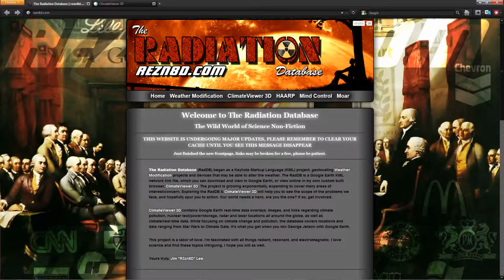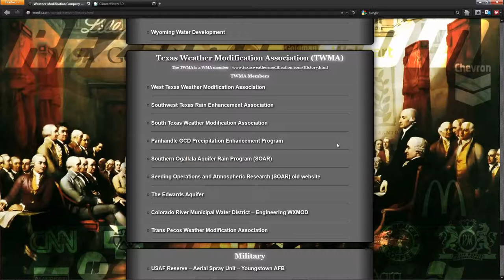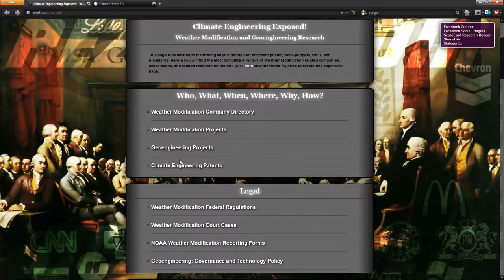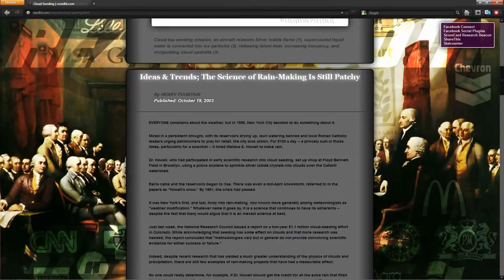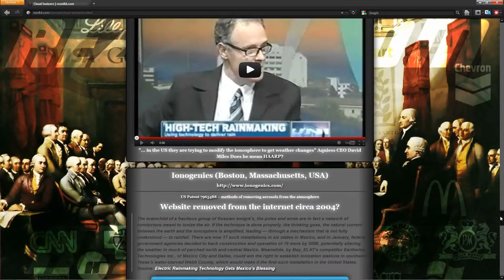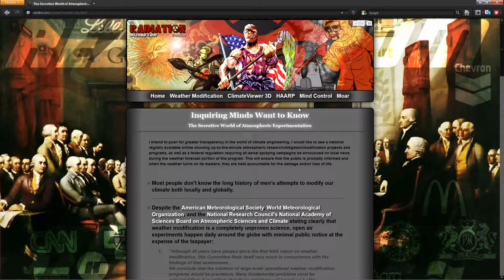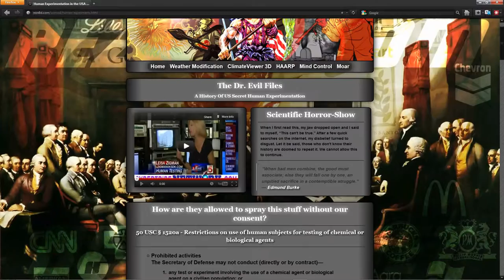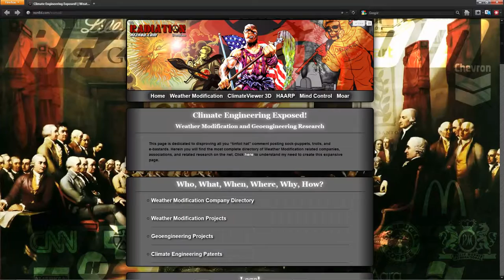The Weather Modification and Geoengineering "Industries"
chemtrails mentioned by name
here in HR 2977 !! SPACE PRESERVATION ACT
Weather Modification
Research & Technology
Act Of 2005
(Introduced in Senate)
S 517 IS
109th CONGRESS
1st Session
S. 517

Video news releases, also known as prepackaged news stories, are video segments created or funded by private corporations or government agencies to be indistinguishable from standard news programs. When broadcast on the air without disclosure.

Truth in Broadcasting Act of 2005 : report of the Committee on Commerce, Science, and Transportation on S. 967.

Video news releases, also known as prepackaged news stories, are video segments created or funded by private corporations or government agencies to be indistinguishable from standard news programs. When broadcast on the air without disclosure of the stories' government origins, they violate prohibitions on sponsorship disclosure.

**The Guardian**
How Bush's grandfather helped Hitler's rise to power

50 False News Stories By
Bush Propaganda Machine

...and contradict the video shots aired by CNN that morning (last video clip posted here). For a very good look at the damage to the North Tower check out the hi-res version of "Tower 2 fireball"